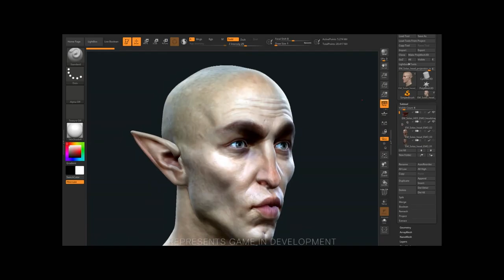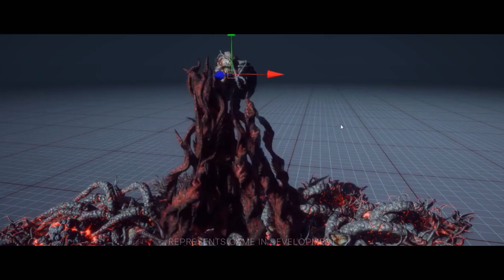The Next Dragon Age - Official BioWare BTS Trailer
With the next Dragon Age game in the works at BioWare, take a look behind the scenes at the studio.

Go behind-the-scenes at BioWare and meet some of the passionate developers creating the next Dragon Age. Get a glimpse at new environments and characters as the team discusses how they are approaching the development of this epic fantasy RPG. Be the first to see new content, updates, and more by signing up now